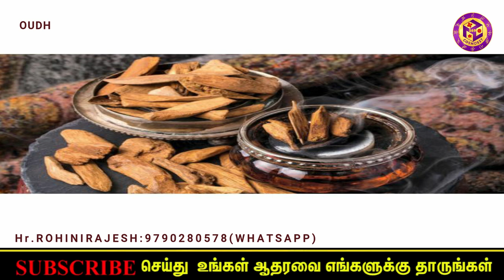OUDH - Hitting the heaven | the ultimate destination of the sacred aroma | COSMOSS7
A Brief History of Oudh
Historians can trace the use of Oudh back to ancient times and incontrovertible evidence lies within the scriptures of various ancient cultures. The Prophet, Muhammad, held the tradition of fumigation with agarwood, which is a practice that continues in the Muslim world to this day. The Holy Prophet referred to agarwood as a distinct item found in Paradise. In Hebrew tradition, The Song of Songs describes Oudh as a form of incense, and King Solomon as “coming up from the desert like a column of smoke, perfumed with myrrh and incense.”
Early records in central Vietnam dating back to the third century A.D. mention the extraction of agarwood and the export of Oudh to China and Japan where it was burned for centuries as incense. Wealthy Chinese ancients were known to make their coffins out of this resinous heartwood. There is also a strong association with the use of this aromatic substance and the tradition of Fengshui, a discipline of governing the flow of energy in a particular place.
In Buddhist tradition, the most precious string of beads numbering to 108 is made of agarwood. Historically, the Islamic world valued the precious resin as both an essential oil and a personal perfume. As the use of Oudh spread to Europe, the royalty of France, particularly Louis The XIV (The Sun King) who was known for his outrageous indulgences, loved the fragrance so much that he washed his clothes in Oudh.